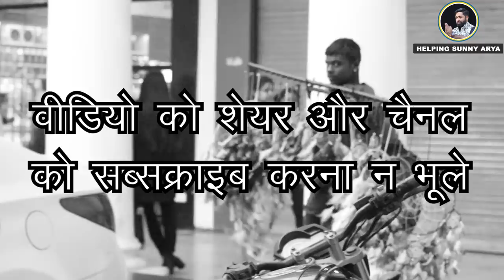इस बच्चे की ईमानदारी , जीत लेगी करोड़ो लोगो का दिल , ऐसा क्या किया इस बच्चे ने देखे पूरी वीडियो ।